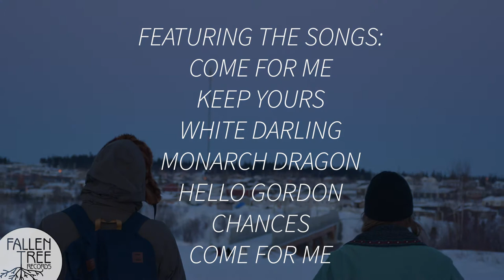Meet Logan and Nathan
Meet Vancouver-based freak-folk duo Logan and Nathan in this journey through their catalogue of music, starting with their solo recordings Four Legs and Nathan Turner, visiting their debut EP Kittens in the Bathroom, and then their debut album Chasing Tales (And a Few Other Things).

In order the songs are: Come For Me, Keep Yours, White Darling, Monarch Dragon, Hello Gordon, Chances, Come For Me

Photos were taken by: Elias Crespo-Molato, Phaelen Kuehne, Steph Wetherell, Catherine Dejardins, Mary Matheson, Logan Thackray, Nathan Turner.

All songs by Logan Thackray and Nathan Turner, Fallen Tree Songs (SOCAN).